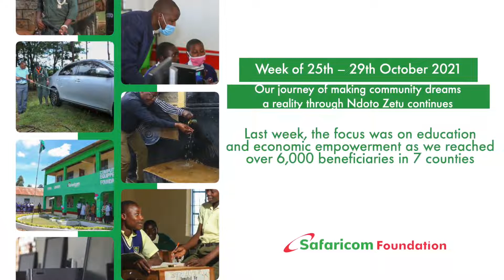Impacting People Through Our Education Pillar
Last week we helped fulfil dreams of 11 schools & 3 youth groups in 7 counties through NdotoZetuUwezoWetu impacting close to 6,000 people. Through our education pillar, we also reached another 640 learners in Nyanza through infrastructure support & donation of computers.

LEARN MORE ABOUT SAFARICOM Foundation

STAY UPDATED ON WHAT'S HAPPENING AT SAFARICOM